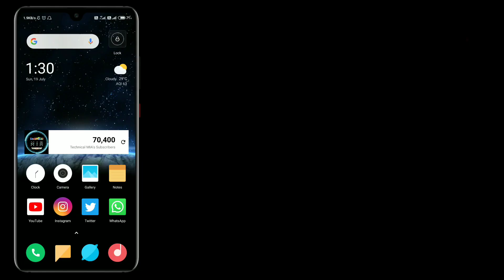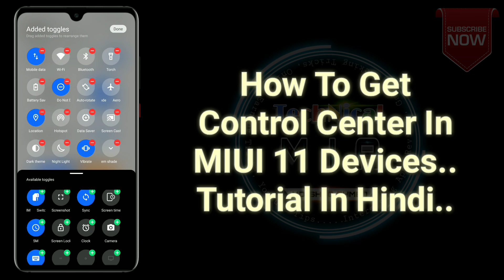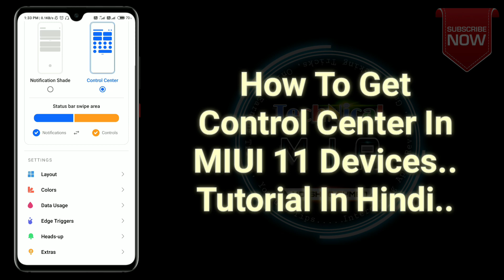how to get miui 12 control center in miui 11 | enable control center in miui 11 devices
Hey Guys, In This Video I'll Explain You About How To Get MIUI 12 Control Center In MIUI 11 Devices.

Is Video Ke Andar Me Apko Dikhane Wala Hun Ke Apne Kisi Bhi Xiaomi Phone Me MIUI 12 Ka Control Center Kaise Set Kare.

Queries Solved:
1) how to use miui 12 control center in miui 11
2) how to enable miui 12 control center in mi phone
3) how to download miui 12 control center in miui 11
4) how to install miui 12 control center in miui 11
5) how to apply miui 12 control center in miui 11

1.Some images & Videos shown in this video are originally copyrighted to owner , not mine. I only use it for educational and awareness purpose .
3.The music used in this video is non copyrighted and royalty to use. But Thanks to its owner who created it.